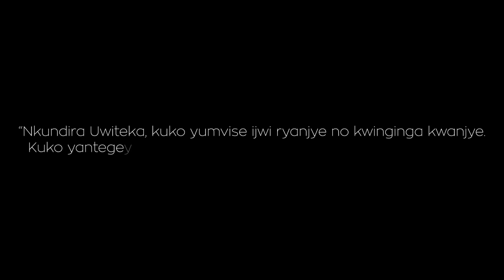UBUHAMYA IMANA NI BYOSE EP.4|| Imana Imureba igitsure bitandukanye na byabindi yibwiraga!!!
"Imana yacu ni nziza! Imana yacu n'umutabazi, ninyembaraga kandi Ishoborabyose ntakiyananira. Byose biri mu butware bwayo."
Nibikubiye muri aka gace k'ubuhamya bwanjye mvuga uko umutware wanjye yakiye agakiza. Uwiteka abahe umugisha!!!